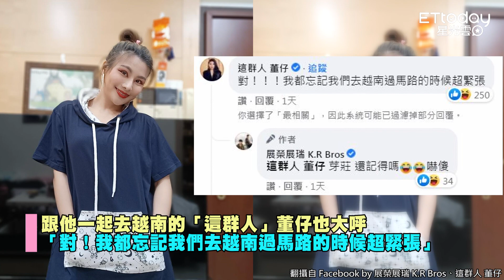展瑞挑戰過越南馬路「全世界最可怕」！ 鼓起勇氣：我是當地人…0號誌直接衝